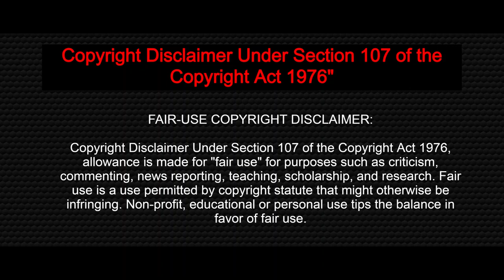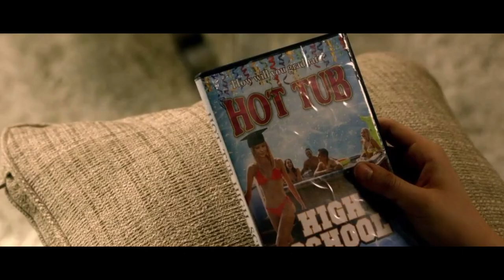Lucifer Series explained in Tamil | Season 1 | Episode 2 | Nazeer Storyteller